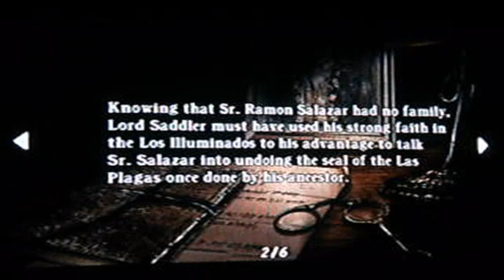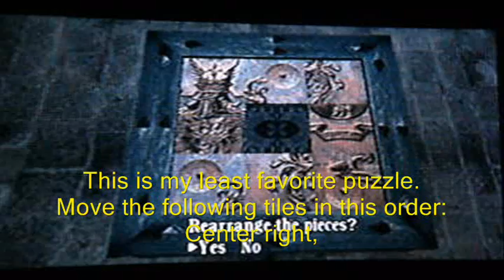Resident Evil 4 Video Walkthrough: Chapter 3-4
This is my video walkthrough for the PS2 version of Resident Evil 4.

This video covers Chapter 3-4.